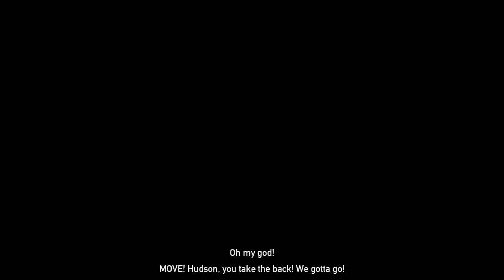Far Cry 5 Part 26 - The End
We finally end the series with a bang and I learn a valuable lesson about crazy people.